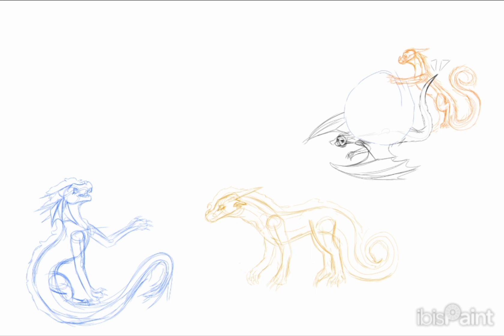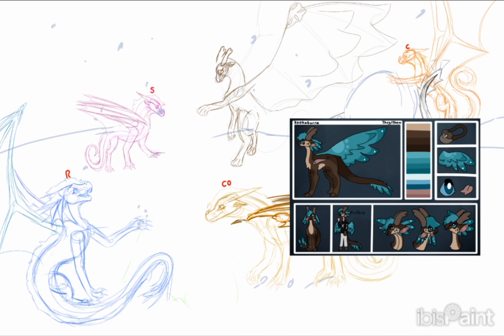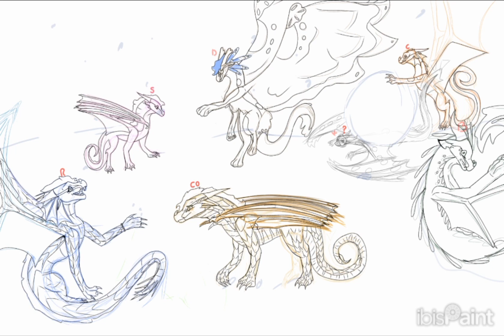Christmas speedpaint!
Sorry for the rushed thumbnail, and sorry for not posting in a while!! happy holidays.